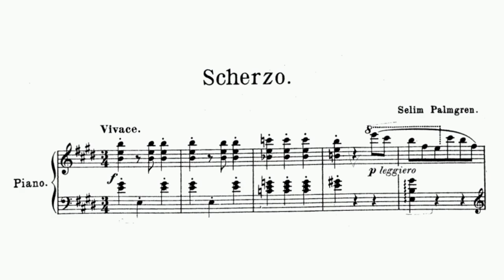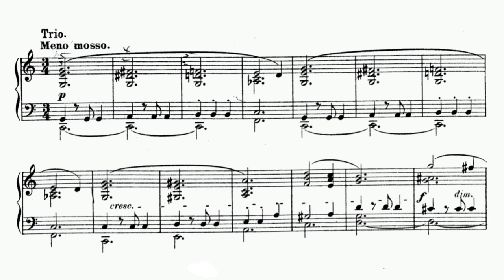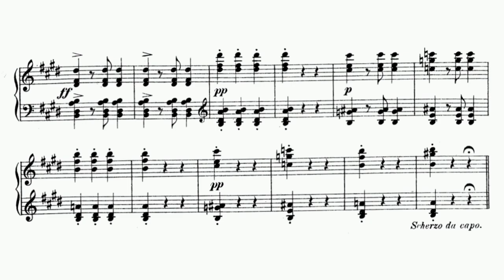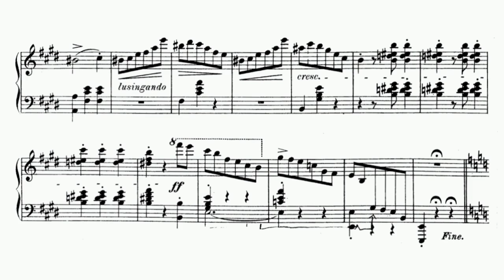Selim Palmgren - Scherzo in E major (audio + sheet music)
Selim Gustaf Adolf Palmgren (16 February 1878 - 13 December 1951) was a Finnish composer, pianist, and conductor. Palmgren was born in Pori, Finland, February 16, 1878. He studied at the Conservatory in Helsinki from 1895 to 1899, then continued his piano studies in Berlin with composers Conrad Eduard Reinhold Ansorge, Wilhelm Reinhard Berger and Ferruccio Busoni. He conducted choral and orchestral societies in his own country and made several very successful concert tours as a pianist in the principal cities of Finland and Scandinavia, appearing also as a visiting conductor. In 1921, he went to the United States, where he taught composition at the Eastman School of Music, later returning to Finland, where he died in Helsinki, aged 73. Palmgren was married to the opera singer Maikki Järnefelt.

(Wikipedia)

Original sheet music (Helsingfors Nya Musikhandel, 1900)